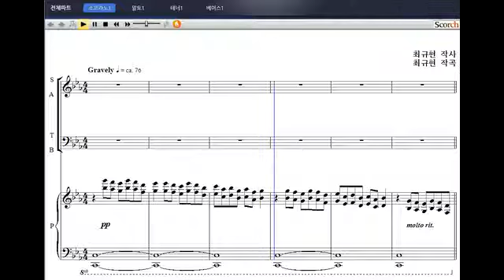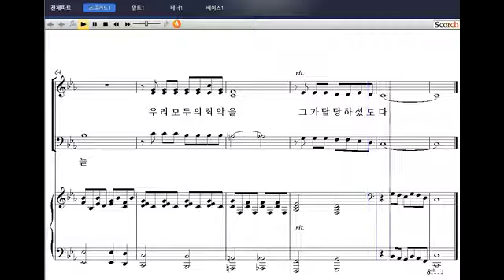[부활절 칸타타: 예수 부활하셨다] 05. 그는 연한 순 같고(최규현 작곡) - 소프라노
[비앤비출판사] 부활절 칸타타: 예수 부활하셨다
05. 그는 연한 순 같고(최규현 작곡) - 소프라노

최규현 작곡가님의 부활절 칸타타 '예수 부활하셨다'는 한국교회음악협회 2015 획기적합창세미나 교재입니다. 전곡은 오케스트라 반주(MR)로 제작되어 있어 별도 판매하고 있습니다.